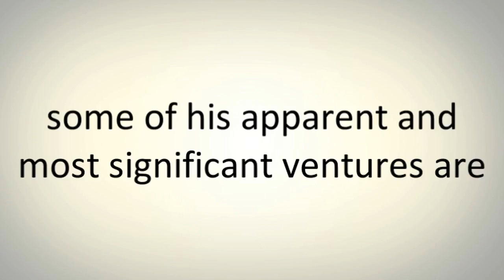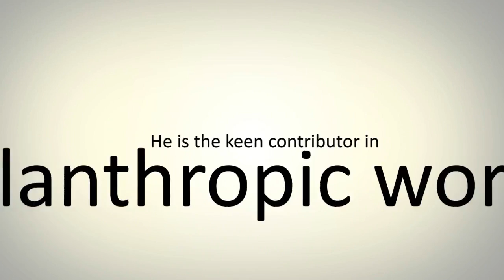Rehan Allahwala Introduction | ریحان اللہ والا کون ہیں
Mr. Rehan Allahwala is the founder and President of Super Technologies Inc., a United States based software company, providing solutions for telecom industry. He is an entrepreneur with a seemingly in satisfactory appetite for starting new businesses. At the age of thirteen (13), he founded his first company called “Pakistan Computers” in Pakistan and by the age of sixteen (16), when in high school; he created commodore computer accessories including Voice Digitizers, modems and Speed Increasers. Now he is the President and CEO of multiple companies around the world including the countries like United States, Malaysia, Singapore, Dubai, Europe and Pakistan.

He now runs full time InstituteofPeace.org which works under his foundation for his mission to create minimum world income to $500 a month for every Human Being.